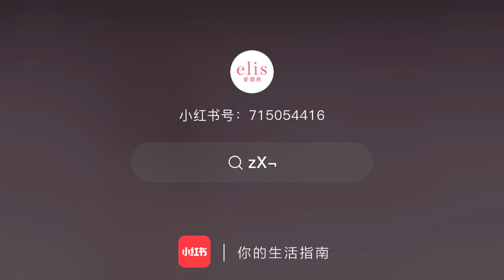King Elis - Churan